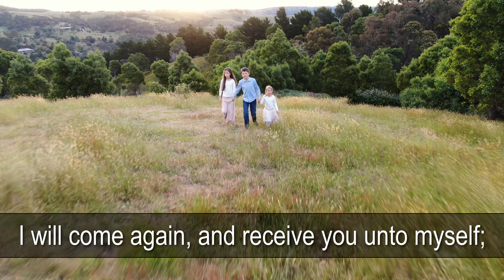Let Not Your Heart Be Troubled - John 14:1-3 - Scripture Song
Scripture Song based on John 14:1-3. Composed by Christella, arranged by Nathan Tyler.

“Let not your heart be troubled: ye believe in God, believe also in me. In my Father's house are many mansions: if it were not so, I would have told you. I go to prepare a place for you. And if I go and prepare a place for you, I will come again, and receive you unto myself; that where I am, there ye may be also.” John 14:1-3